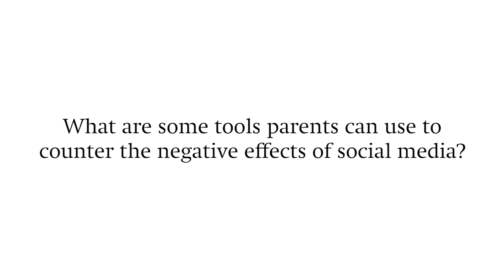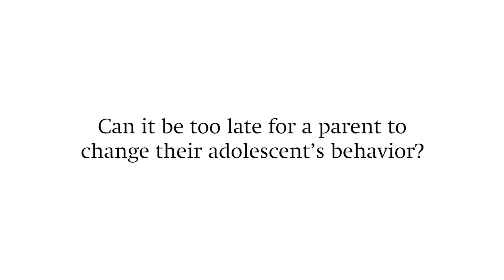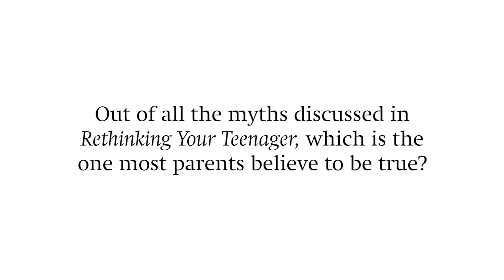Social media effects and parenting myths | Darby Fox | Rethinking Your Teenager | Part Three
In Rethinking Your Teenager, family therapist Darby Fox challenges parents to redefine the goals of adolescence by reorienting their focus from what they want their child to be to on who they want their child to be. Darby not only equips parents with the insight to understand the changes taking place in their child's brain and body and support their adolescent's bid for independence, but also offers an approach that allows parents to engage their adolescent in a relationship instead of struggling in an endless battle for control.

Darby Fox, MSW, is a child and adolescent family therapist in private practice in Connecticut and New York. With over twenty years of experience, she is an expert on parenting, child psychology, and family topics. Appearing regularly on air and in print media, Fox covers a range of topics, from parenting questions and discipline techniques to current trends in child development. She has also collaborated with Meath Media Group to develop a television series called Fractured Family with Darby Fox.